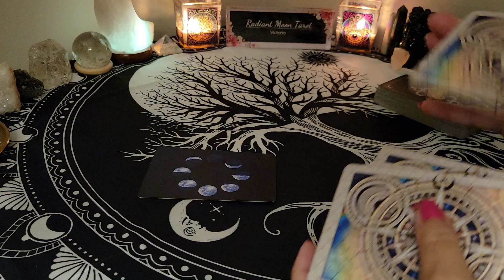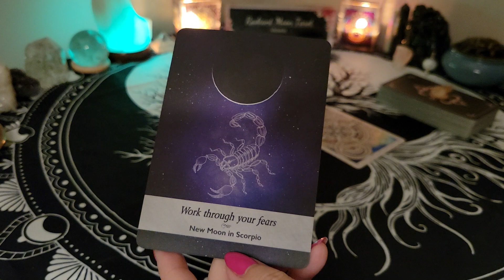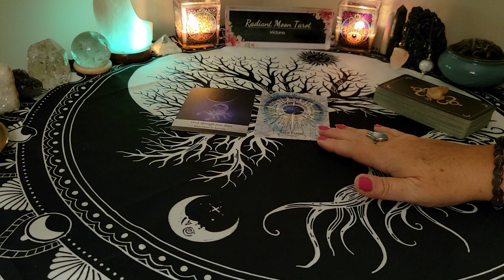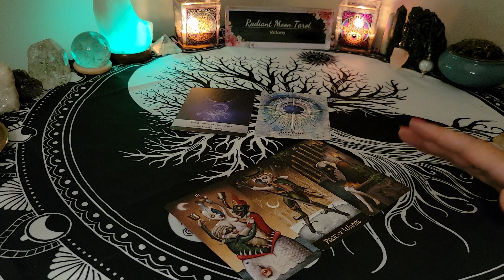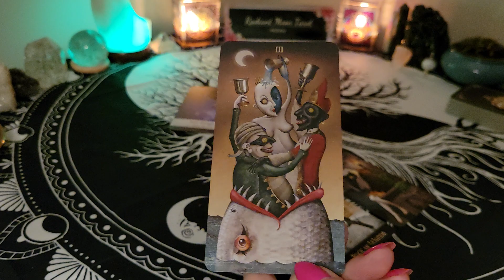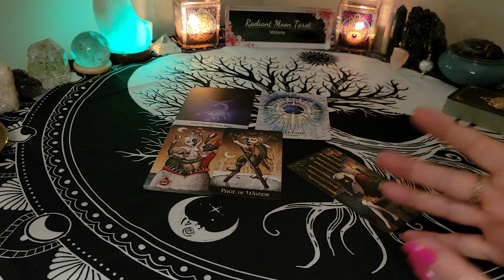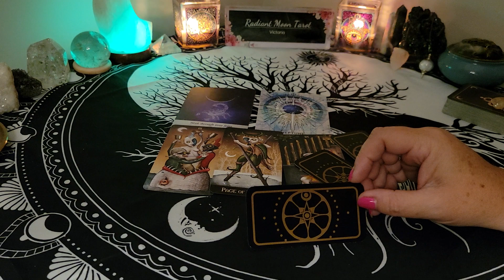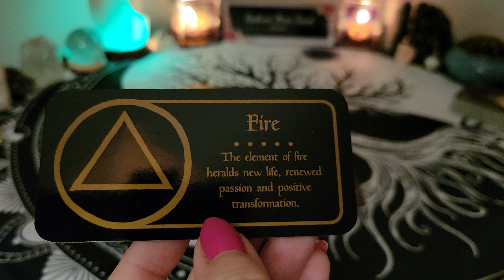**Diggin the vibes today - Happy New Moon!** Daily Tarot & Oracle Card Reading Sept 14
This is your Daily Tarot & Oracle Card Reading for Thursday September 14 2023. This is a general reading for all signs highlighting the collective energy of the day.

💜Trust that the Universe brought you here for a reason. Take what messages apply to you & leave the rest behind. Time is fluid & the energies can be reversed. These are General Readings for the collective of each sign and may not resonate with your situation every single time. Be sure to check  back next time if the reading doesn't resonate.

Deviant Moon Tarot
Starcodes Astro Oracle
Promo links:

Victoria XOXO